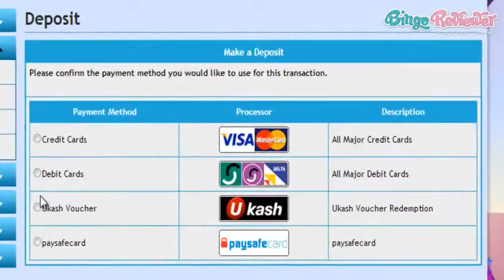Love My Bingo - Video Review by BingoReviewer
Love My Bingo - Video Review by BingoReviewer. If you'd like more information about Love My Bingo, check out our extensive review at